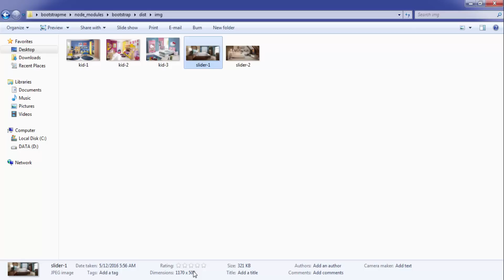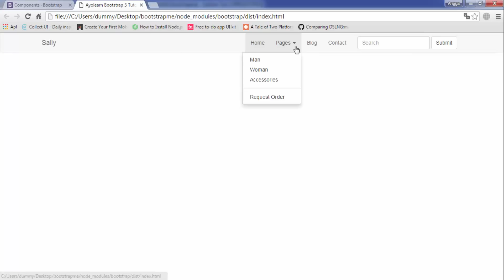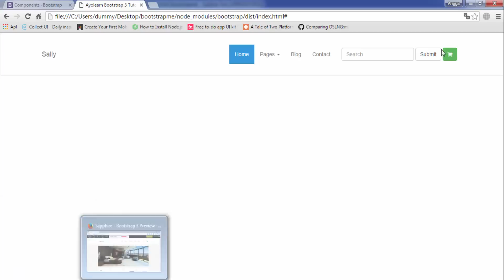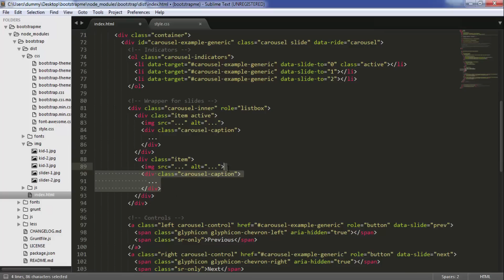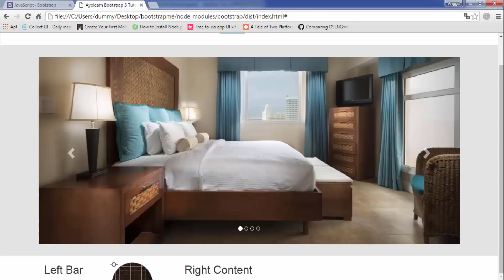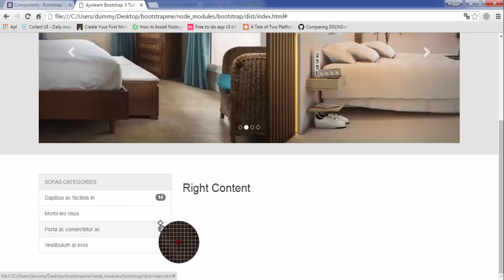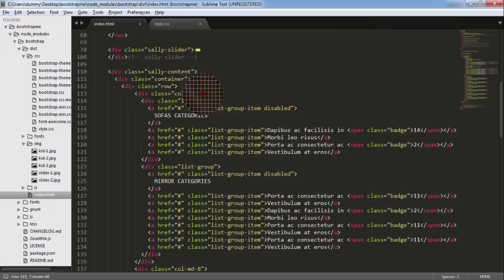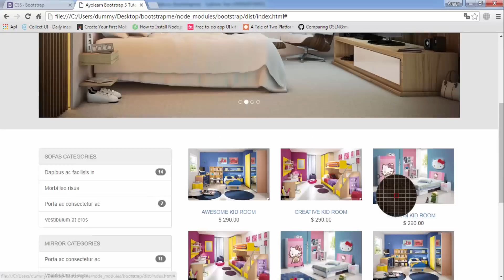Clean eCommerce Website Design || Bootstrap Tutorial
Hello guys, wattsaaaaaaaaaappp.

Do you know bootstrap? yeah framework for front end developer or web designer guys. And it's really awesome if you can using the bootstrap documentation.

In this video Clean eCommerce Website Design we will learn about:

1. How to create navbar using bootstrap component
2. How to edit style navbar using own style.css
3. How to work with padding and margin css
4. how to use bootstrap carousel
5. how to customize bootstrap carousel
6. how to create your own slider in bootstrap
7. how to divided bootstrap columns
8. how to make product content image using bootstrap
9. how to make the text to be centered
10. how to create your own footer in bootstrap

Oke guys, just watch a video. Enjoy!